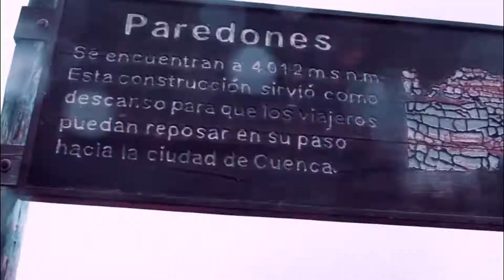Jh0ssu - Flotando ( minimal 2020 )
Nueva Musica
minimal 2020 Techno con un estilo Ancestral Junto a un Vídeo Psicodelico Que te llevara Por un Viaje Increible Disfruta
Jh0ssu - Flotando ( minimal techno 2019 )

- Bienvenido a la Familia

 Jh0ssu

Tomas Frank:  Instagram @frank_balvoa
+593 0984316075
GOOD VIBES